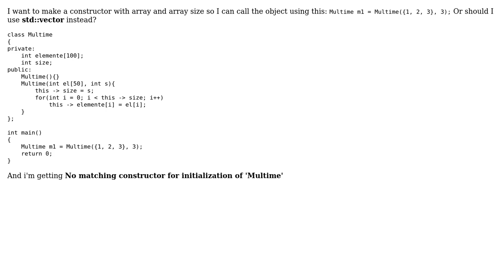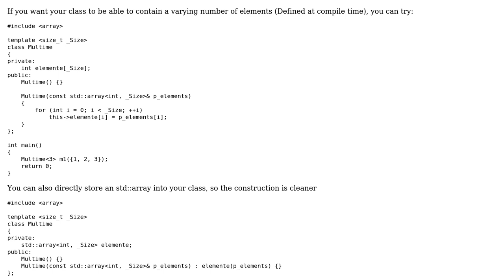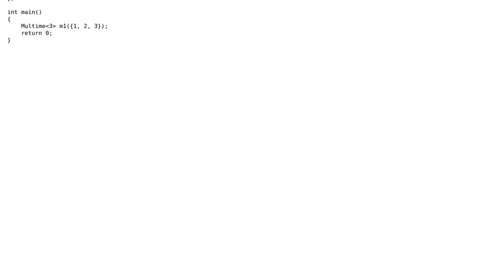Constructor with array parameters (2 Solutions!!)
Constructor with array parameters

With thanks & praise to God, and with thanks to the many people who have made this project possible! | Content (except music & images) licensed under CC BY-SA | Music | Images & others | With thanks to user Blaze user Andrei user Adrien Givry and the Stack Exchange Network Trademarks are property of their respective owners. You are responsible for your own actions.